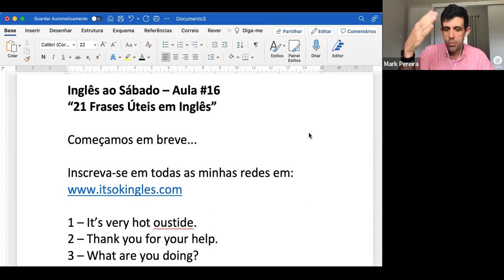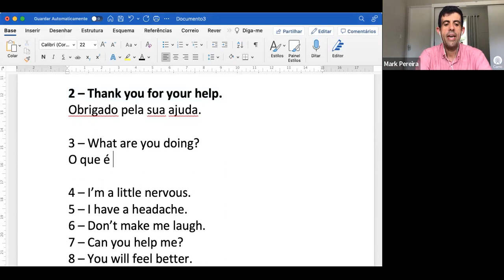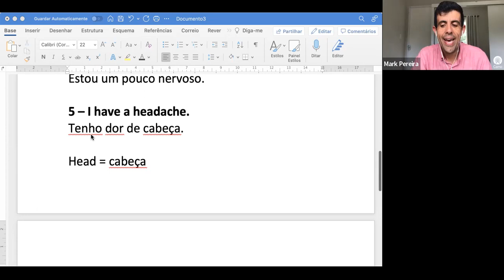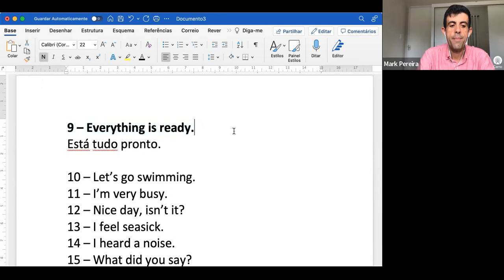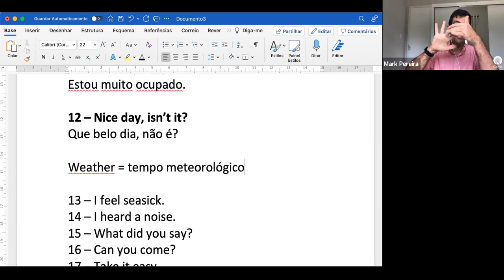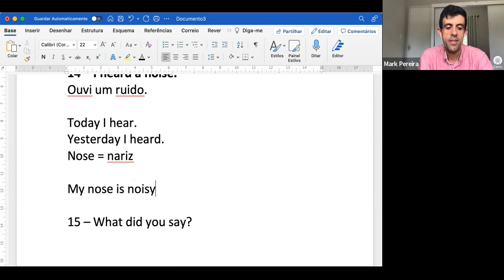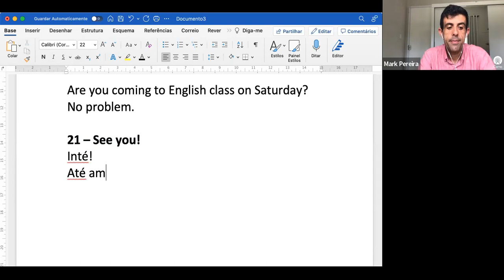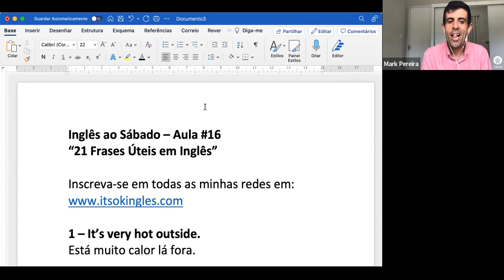Inglês aos Sábados | Aula #16 - 21 Frases Úteis em Inglês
Todos os sábados uma aula de inglês grátis. As nossas aulas são variadas com conteúdos sobre estruturas, metodologia, vocabulário, pronúncia, etc. As aulas são online e gratuitas.

GRUPO DO TELEGRAM:
Junte-se à família It's OK Inglês, tire suas dúvidas e aceda a conteúdo exclusivo

Nos dias 9 e 10 de Abril de 2022, teremos uma imersão 100% online, gratuita e aberta a todos. Nela estaremos a fazer a leitura integral do livro "O Pequeno Príncipe", com comentário sobre o vocabulário, as expressões, a pronúncia, cadência e ritmos das frases.

SOBRE O MEU CANAL:
Hello, eu sou o Mark! Sou professor de inglês há mais de 15 anos. Nasci no Canadá, vivi e trabalhei na Irlanda e Estados Unidos. Atualmente moro em Portugal, mas tenho alunos (os meus filhos) espalhados por três continentes. O meu maior objetivo é ajudar as pessoas a ganharem autonomia na sua prática regular do inglês para poderem aprender ou melhorar no idioma, em direção à fluência, para assim se desenvolverem pessoal e profissionalmente! Sejam muito bem-vindas(os) ao meu canal :)